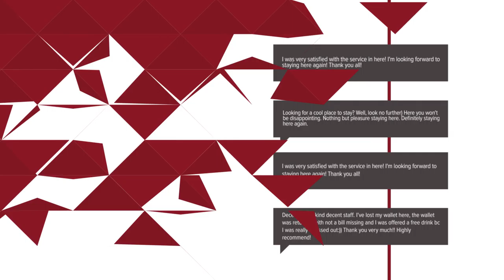Abahana Villas Panoramic Views hotel review | Hotels in Benitachell | Spain Hotels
Abahana Villas Panoramic Views hotel video review. Hotels in Benitachell, european 3 stars hotels.